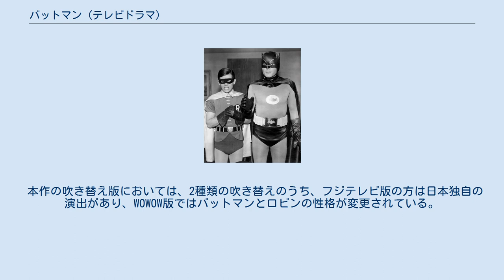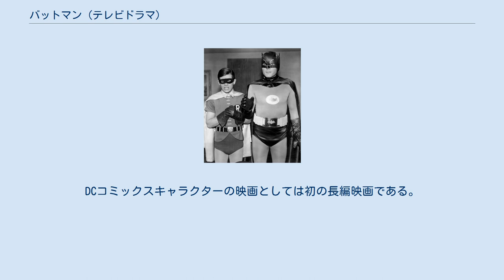バットマン (テレビドラマ)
ロビン（左）とバットマン（右） 『バットマン』および『怪鳥人間バットマン』（Batman (TV series)）は、アメリカのテレビドラマである。
 この作品は、DCコミックスのバットマンをベースにしている。
 アメリカでは、ABCネットワークで1966年1月12日から1968年3月14日まで放送。
 日本では、フジテレビで本放送が行われ、その後は東京12チャンネル⇒テレビ東京で『怪鳥人間バットマン』のタイトルで再放送された。
 WOWOWでは、新吹き替え版でシーズン3のみで1992年7月から1993年1月まで放送された。
 本作の吹き替え版においては、2種類の吹き替えのうち、フジテレビ版の方は日本独自の演出があり、WOWOW版ではバットマンとロビンの性格が変更されている。
 本作がテレビ放送されている途中、本作の映画『バットマン オリジナル・ムービー』が1966年7月30日に公開され、日本では1972年8月20日にTBSの『3時の指定席』などで放送、1990年2月にソフト化の後、1992年7月15日には『水曜ロードショー』で放送された。
DCコミックスキャラクターの映画としては初の長編映画である。
 このエンディングテーマは再放送では使われず、DVDにも収録されなかった。